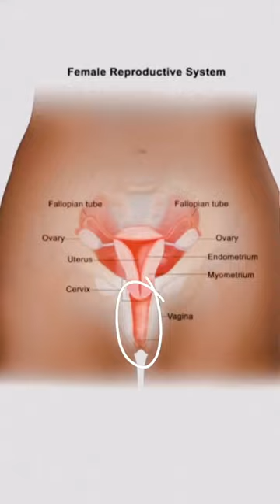Secret of her loose vagina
Discover sex words in Hindi

All content on this channel is my personal work and is protected under copyright law.